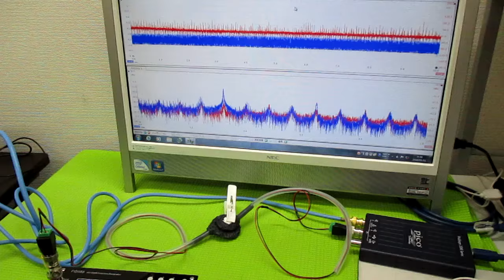新しい超音波制御技術 ultrasonic-labo